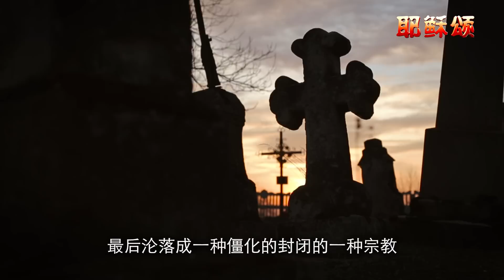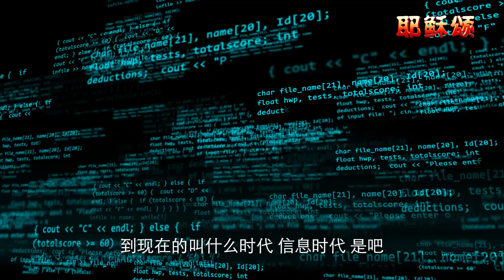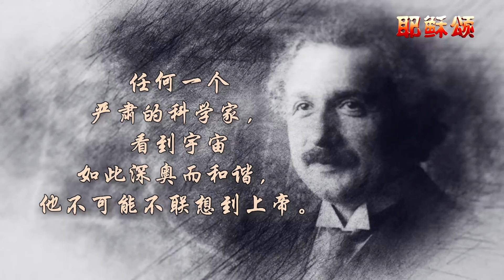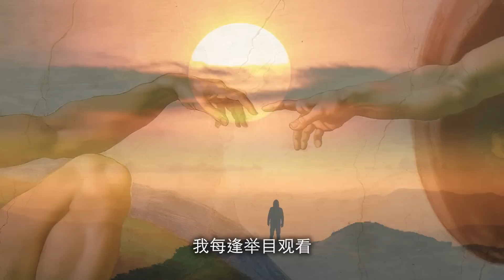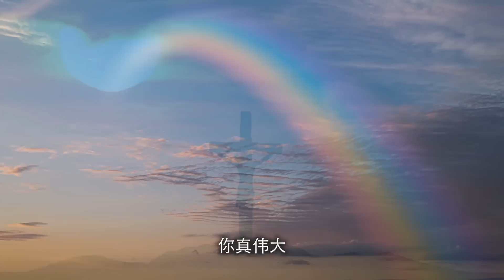《耶稣颂》056《不可或缺的大能——天然能力和超然能力》远志明牧师讲道：一、神全善全知全能；二、信仰一定包含着超然能力；三、天然能力与超然能力；四、信仰是天然能力和超然能力的合一。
耶稣颂056《不可或缺的大能》文稿